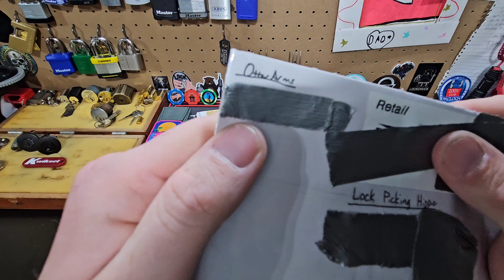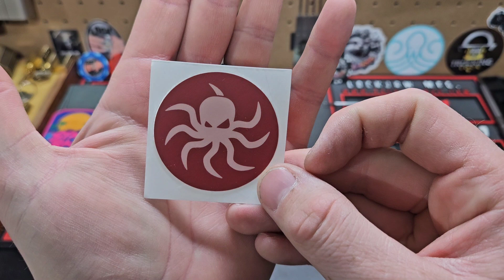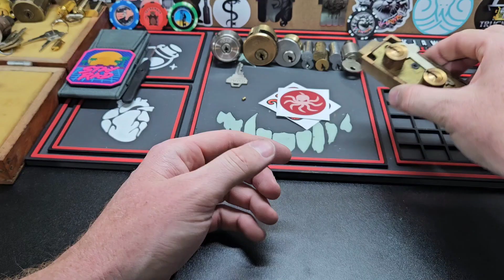Mail Call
I know. Sorry for another mail call in the same week. This was just too good not to share.